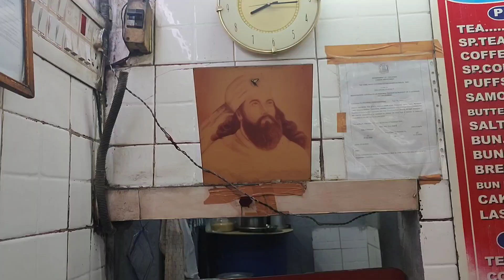Oldest TEA Shop in Chennai | Legacy In a CUP Of Tea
The 65-year-old owner of the Irani Tea Stall on Smith’s Road is proud of their quintessential tea. The legacy of the Irani chai concept traces back to 1965 when the first Irani tea shop was set up by his father Marazban Irani at Wall Tax Road near the Central Station. Boman’s grandfather moved to India from Iran in early 1900s and eventually settled in Pune. His father Marazban Irani pursued engineering in Pune, and moved to Chennai and settled here with the family. He passed away in 2003.

The shop on Smith’s Road is 50 years old. Eventually, 13 outlets were opened across the city in north and south Chennai.

Irani Tea Stall
Smith Rd, Express Estate, Thousand Lights, Chennai, Tamil Nadu 600002